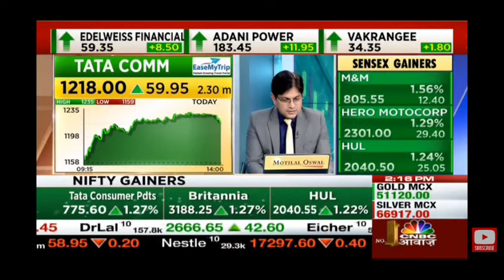Tata communications share latest news | Tata communications share price